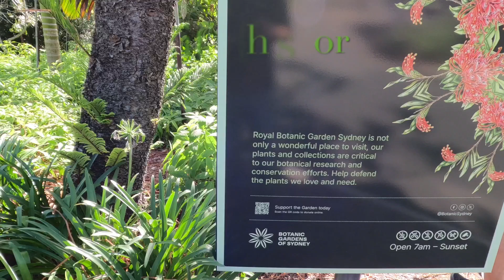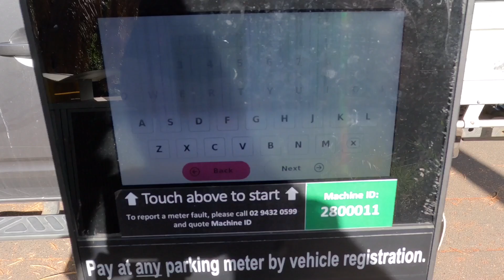Royal Botanical garden Sydney, Australia (Day 2 of our trip)